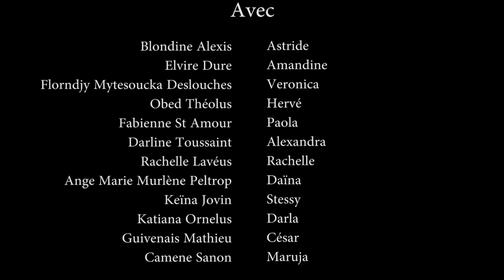SALON DE MASSAGE PART 31. WILMIX PROD FEYTON 2021.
Hey tande zanmi WILMIX PROD yo. Problèm nan pa sèlman pa sèlman nan mitan Astrid, Paola, epi Ervé men gen bagay ki nan mitan lòt moun yo tou. donk ann swiv sak pral pase la. Sèlman jete yon koudèy nan minyati a epi wa konprann. e pa bliye konkou a toujou la. nan jou yo Nap gen live sou konkou a avèk Theolus Obed poun ki jan konkou a pral dewoule.